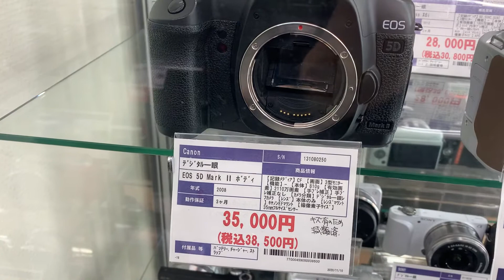Siêu thị máy ảnh cũ tại Nhật Bản 🇯🇵🇯🇵